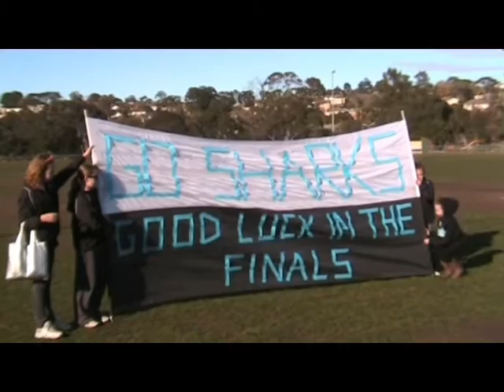U10'S DIV 6 SECOND SEMI SYDENHAM VS MARIBYRNONG PARK 3-08-08